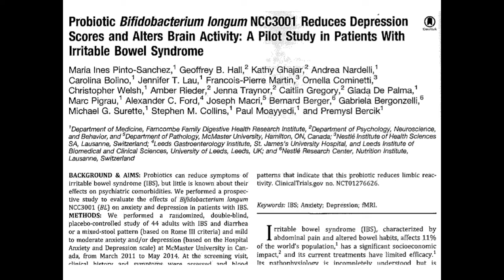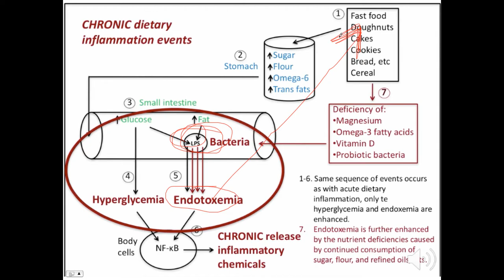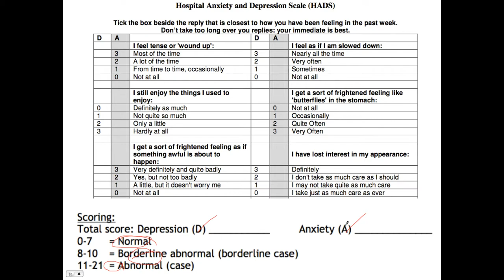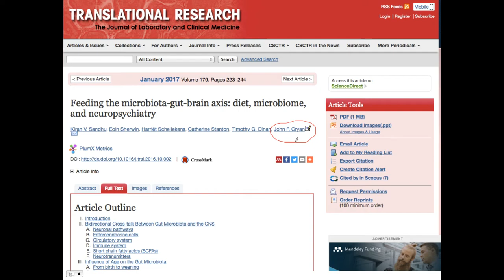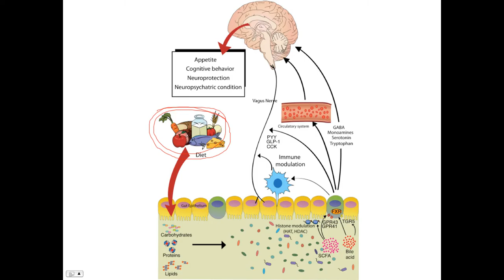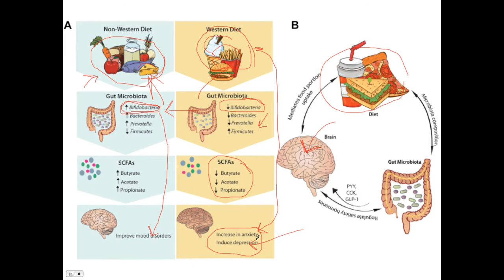Gut health, The DeFlame Perspective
Gut health has been made unnecessarily complicated and stressful for many people. This video outlines the primary cause of dysbiosis, which is a diet that consists largely of refined sugar, flour, and oils.

The "flamey" diet that creates chronic systemic inflammation, does the same thing to the gut. To increase/normalize the amount of healthy gut bacteria, the diet needs to be DeFlamed. Probiotic supplements and fermented foods are of secondary importance compared to the primary issue, which is limiting or removing sugar, flour, and refined oil from the diet.